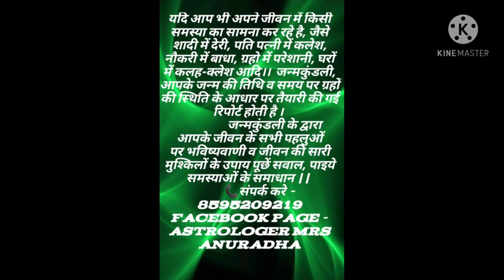तुला ♎ - वृश्चिक ♏ राशिफल 2021: तुला, वृश्चिक के लिए कैसा रहेगा अप्रैल २०२१ यहां जानिए विस्तार से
यदि आप भी अपने जीवन में किसी समस्या का सामना कर रहे है, जैसे शादी में देरी, पति पत्नी में कलेश, नौकरी में बाधा, ग्रहो में परेशानी, घरों में कलह-क्लेश आदि।।  जन्मकुंडली, आपके जन्म की तिथि व समय पर ग्रहों की स्थिति के आधार पर तैयारी की गई रिपोर्ट होती है ।
                जन्मकुंडली के द्वारा आपके जीवन के सभी पहलुओं पर भविष्यवाणी व जीवन की सारी मुश्किलों के उपाय पूछें सवाल, पाइये समस्याओं के समाधान ||